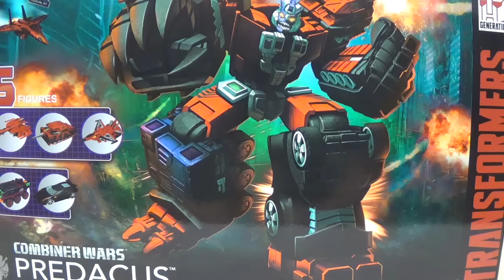Botcon 2016 Predacus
The combined form of Predacus from the Botcon 2016 Dawn of the Predacus Box Set
Predacus consists of:
Sea Clamp, Ramhorn, Cicadacon, Tarantulas, and Ravage